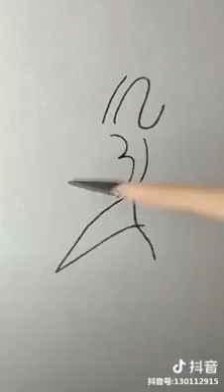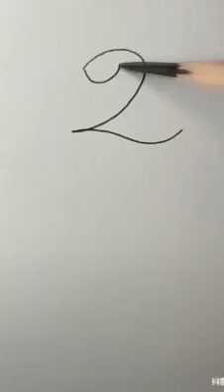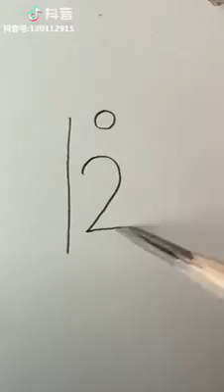Belajar menggambar dengan mudah